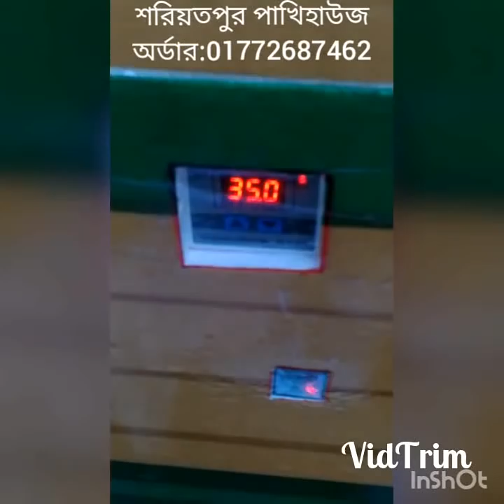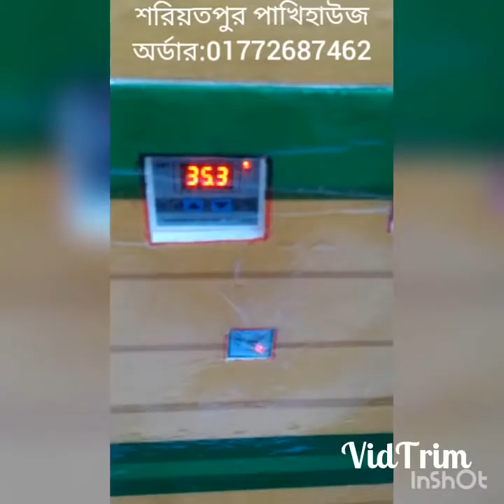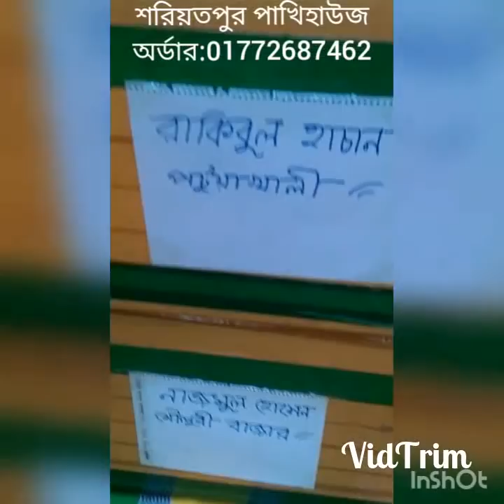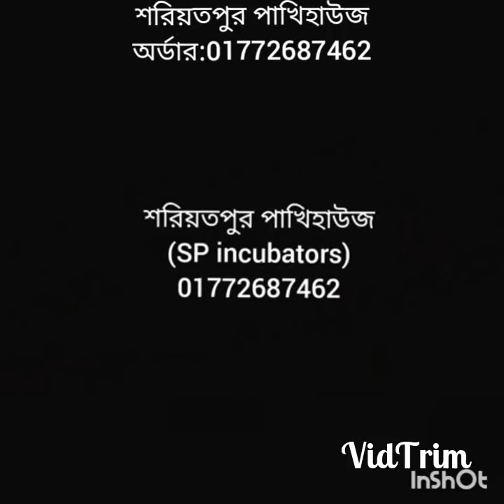অত্যাধুনিক ডিম ফোটানোর মেশিন, ছড়িয়ে যাচ্ছে দেশের প্রত্যন্ত অঞ্চলে, চলবে কারেন্টে এবং ব্যাটারীতে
২০০ ডিমের (১০০+১০০) মূল্য:- ১১৫০০
৩০০ ডিমের (২০০+১০০) মূল্য:- ১৫৫০০
৪০০ ডিমের (৩০০+১০০) মূল্য:- ১৯৫০০
৫০০ ডিমের (৪০০+১০০) মূল্য:- ২৫৫০০
৬০০ ডিমের (৫০০+১০০) মূল্য:- ২৯৫০০
১০০০ ডিমের ( ৮০০+২০০) মূল্য:- ৪২৫০০

৮০ ডিমের মেশিন ৩৯০০
১১০ ডিমের মেশিন ৪৯০০
২১০ ডিমের মেশিন ৬৯০০